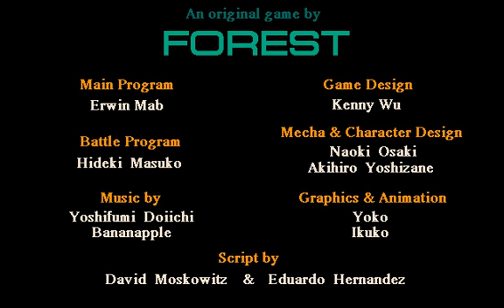Metal and Lace Official Demo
More Megatech Official Demos. Unlike Cobra Mission before it, this one actually features in-game footage. Unlike anyone who actually played the full game, though, the demo leaves all the annoying voice acting enabled.

Nothing to censor here, Megatech decided to cripple the game to non-nude levels for demos and general release, and then sold a "nudity upgrade" upgrade disk via mail order (for only $8.95 plus shipping) which just added in some boobies.